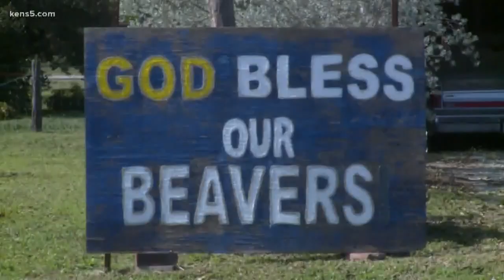Falls City is used to December football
The Falls City Beavers are back in another regional championship. Thursday night, not only will they have a primetime slot, they'll also have a primetime venue. Vinnie Vinzetta has the story.